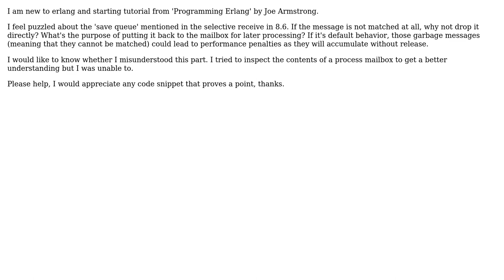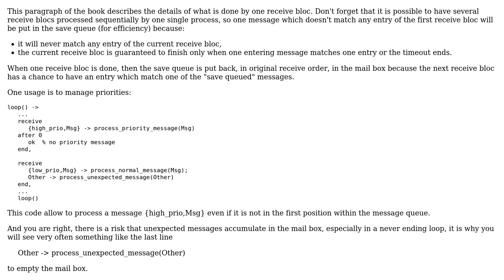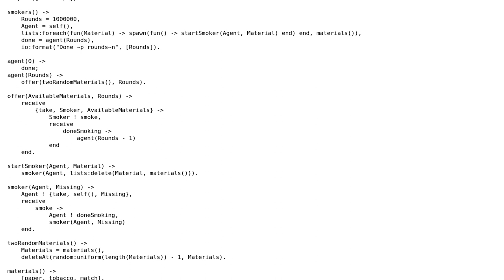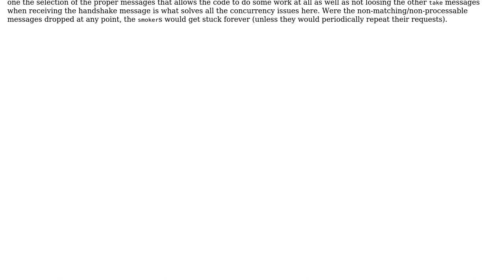What's the purpose to introduce 'save queue' in erlang receive statement (3 Solutions!!)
What's the purpose to introduce 'save queue' in erlang receive statement

With thanks & praise to God, and with thanks to the many people who have made this project possible! | Content (except music & images) licensed under CC BY-SA | Music | Images & others | With thanks to user tow user rvirding user Rex user Pascal and the Stack Exchange Network Trademarks are property of their respective owners. You are responsible for your own actions.